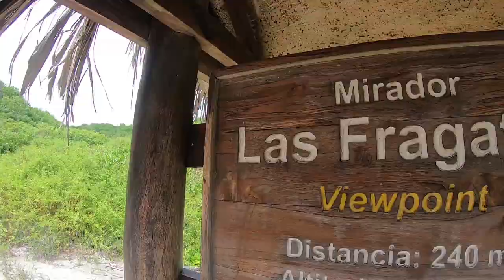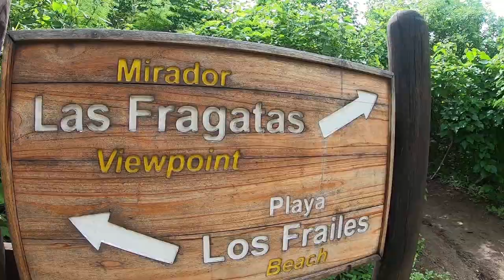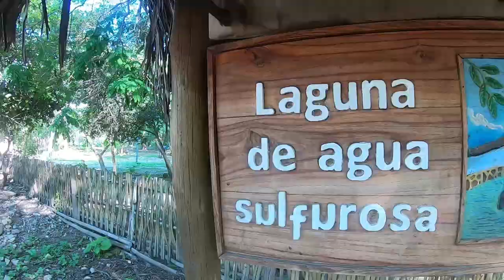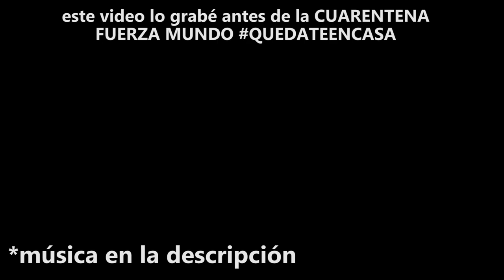3 lugares ÚNICOS en Ecuador que debes conocer | Parte 1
Este video lo grabé antes de la cuarentena :( espero que lo disfruten. FUERZA ECUADOR FUERZA MUNDO

¡SÍGUEME!

- Buena Vida Mala Fama - Crish Ramirez X Defab X Luandy X Diego Villacis DVM